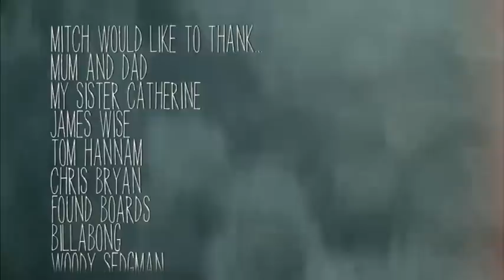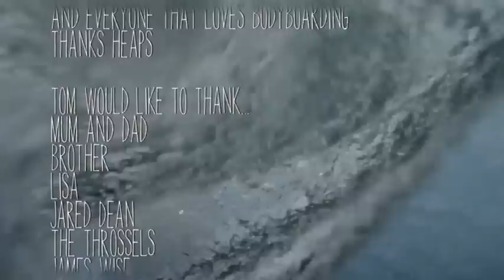Mitch Rawlins Hiding From Comfort (Full Movie)